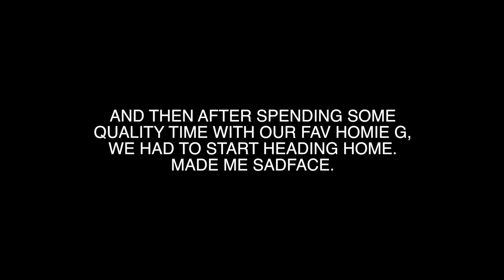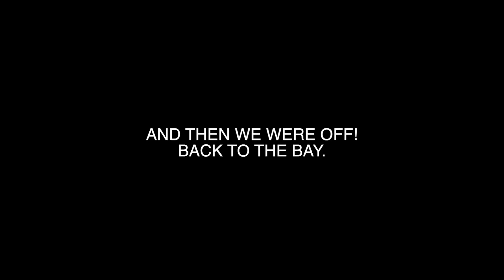surprising my best friend in college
I MISS THERESA!